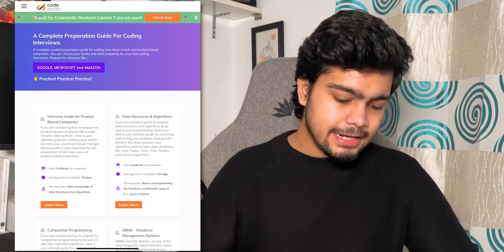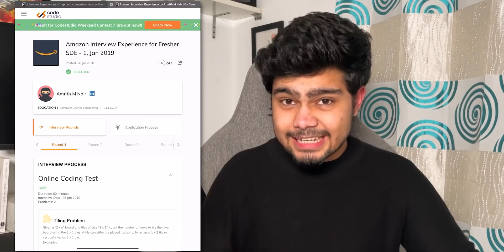4 Lakhs in 2 months! 🔥 | Internship Stipend Revealed! ❤️💯 | Software Engineering Intern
In this video i have shared the internship stipend of more than 50 companies! Do checkout the full video! Thanks for your support fam! ❤️ 85k ❤️

Baki 2500 like Aim hai 💯 Karva doge tum! Do share it on LinkedIn and Instagram and tag me! ❤️

1. Zerodha (Kite & Coin), Start your stocks and mutual funds investment journey!
2. IND Money, Track all your investments in one place, and also you can invest in international stocks without paying a heavy brokerage
3. WazirX (Crypto), Don't be behind on trends start investing in crypto!
4. Slice (Credit Card), If no bank is giving you a credit card try Slice! and start building your credit score at an early age!